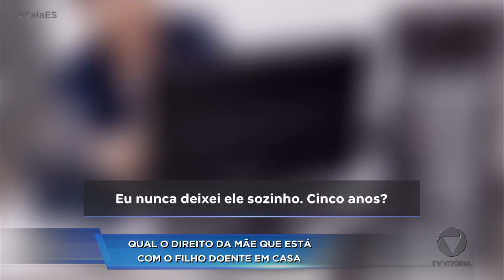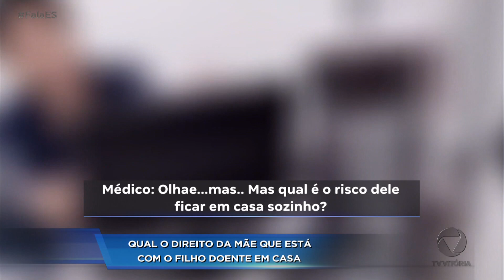Qual o direito da mãe que está com o filho doente em casa